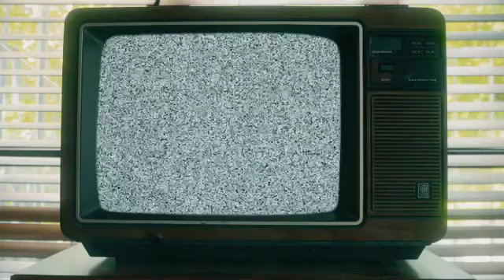SHINee World V - Woof Woof: Back to the 90's (Full Ver.)